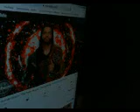The Truth Reigns Guitar Cover